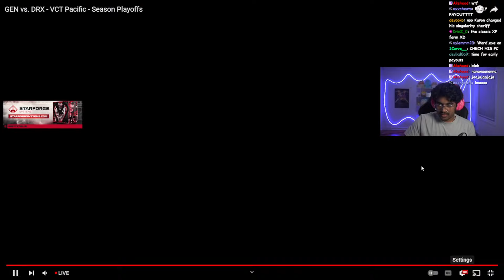Curry reacts to GEN.G vs DRX | Map 1 | Champions Tour 2024: Pacific Stage 2